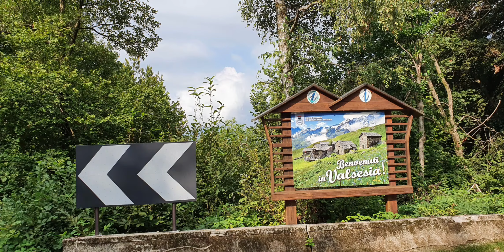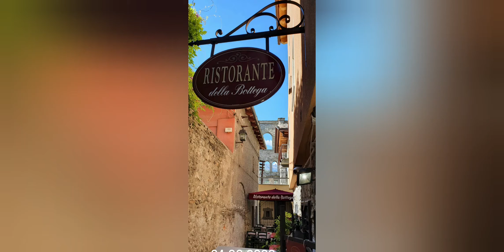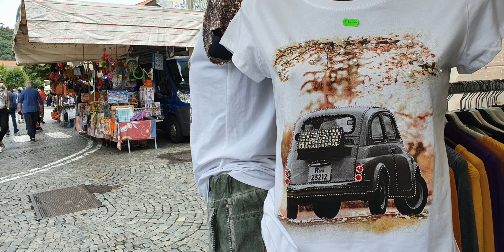Varallo, Aostatal und rund um den Ortasee, Weltreisetagebuch Tag 963